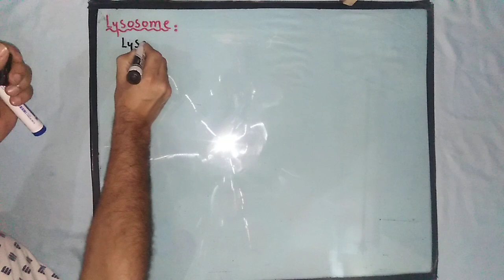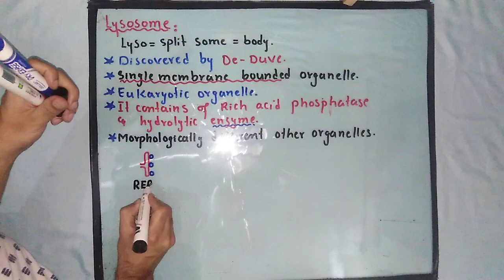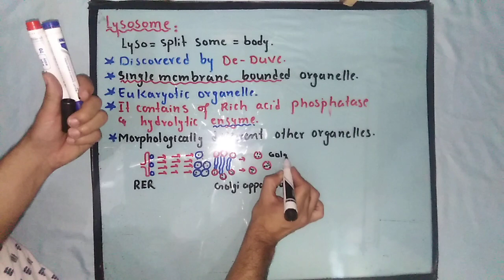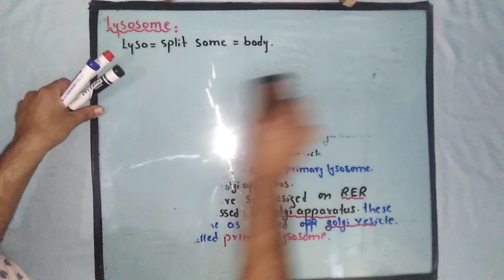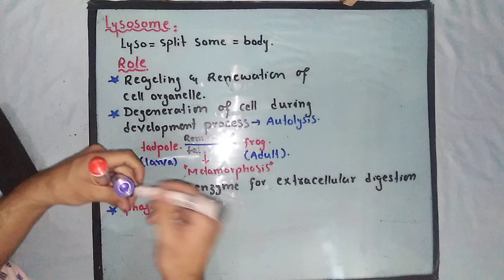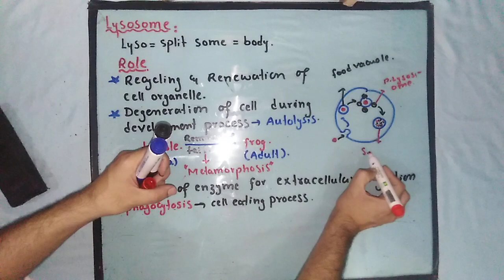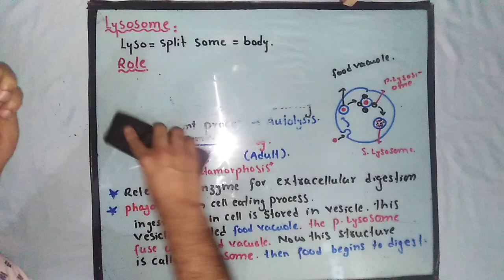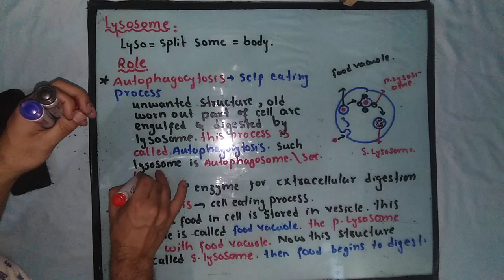lysosomes in urdu | lysosomes in hindi | lysosome structure and function in urdu | lysosomes mdcat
Lysosomes
Lysosomes are cytoplasmic organelles and are diferent from others due to their morphology.
These were isolated as a separate component for the irst time by De Duve (1949). Lysosomes (Lyso
= splitting; soma = body) are found in most eukaryotic cells. Any foreign object that gains entry into
the cell is immediately engulfed by the lysosome and is completely broken into simple digestible
pieces. The process is known as phagocytosis (eating process of a cell). They are most abundant in
those animal cells which exhibit phagocytic activity. They are bounded by a single membrane and
are simple sacs rich in acid phosphatase and several other hydrolytic enzymes. These enzymes are
synthesized on RER and are further processed in the Golgi apparatus. The processed enzymes are
budded of as Golgi vesicles and are called as primary lysosomes. Lysosomes contain
those enzymes which can digest the phagocytosed food particles.
components of the vacuole. Some times, under abnormal circumstances, e.g. starvation, or as a
normal physiological process the parts of the cell are engulfed by primary lysosomes and digested
to generate energy. The lysosomes which eat parts of their own cell are known as autophagosomes.
The digestive vacuoles and autophagosomes are also known as Secondary Lysosomes.
They are also involved in the autophagy (self eating). During this process some old, worn out parts
of cell, such as old mitochondria are digested. In this way, materials of cell may be recycled and cell
may be renewed. Their enzymes can also result in degeneration of cell, as may occur during some
developmental processes. Lysosomes also release enzymes for extra cellular digestion.
Several congenital diseases have been found to be due to accumulation within the cell of substances
such as glycogen or various glycolipids. These are also called storage diseases and are produced
by a mutation that efect one of the lysosomal enzymes involved in the catabolism of a certain
substance. For example, in glycogenosis type II disease, the liver and muscle appear illed with
glycogen within membrane bound organelles. In this disease, an enzyme that degrades glycogen to
glucose, is absent. About twenty such diseases are known these days, which are because of absence
of a particular enzyme. For example Tay-Sach’s disease is because of absence of an enzyme that is
involved in the catabolism of lipids. Accumulation of lipids in brain cells lead to mental retardation
and even death.